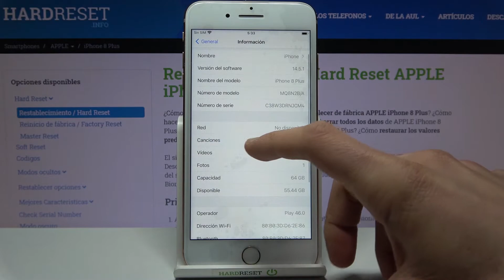Cómo ver IMEI y número de serie en iPhone 8 Plus - verificar IMEI y número de serie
Si quieres saber cómo encontrar el IMEI o el número de serie de tu iPhone 8 Plus, sigue el video presentado. En este tutorial te mostramos cómo saber el número IMEI y el número de serie de iPhone 8 Plus. Quédate con nosotros y aprende cómo acceder a la información IMEI y la información número de serie fácil y rápido.